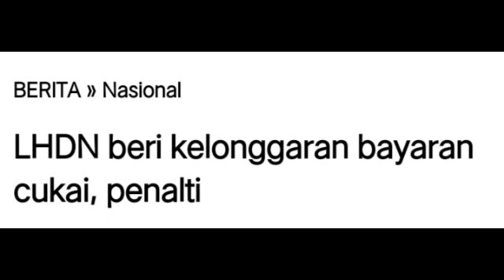TAHNIAH NAJIB RAZAK!